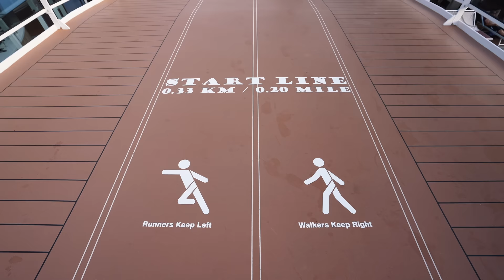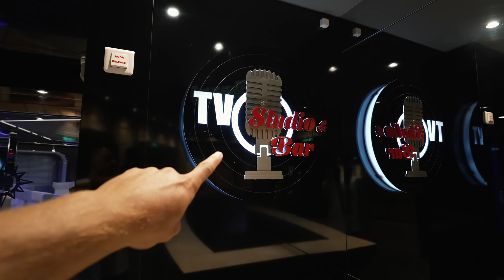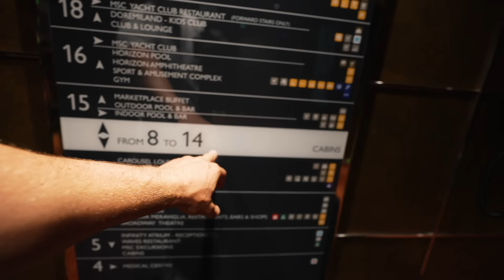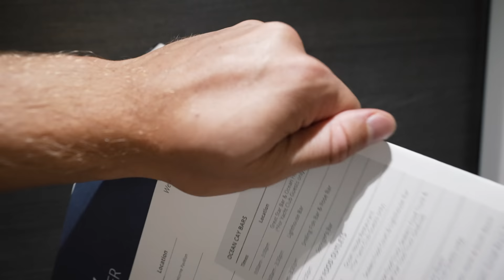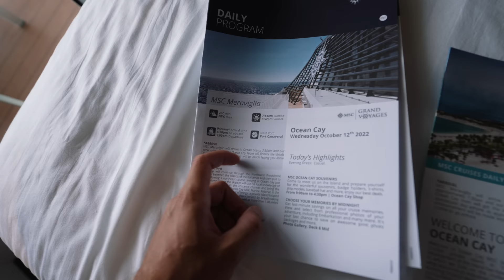ILYEN EGY ÓCEÁNJÁRÓ HAJÓ BELÜLRŐL!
Kedvenc túravezetőnk: @karibinyaralas 💯
Egyelőre nem találtam meg a videót, de bekértem és amit küldik pótolom!

▼▼ Elérhetőségeim ▼▼

●● Nagyon jó látni hogy van értelme annak amibe fektetem az időm, király érzés hogy vagytok a csatornán, hogy vagytok nekem!:)